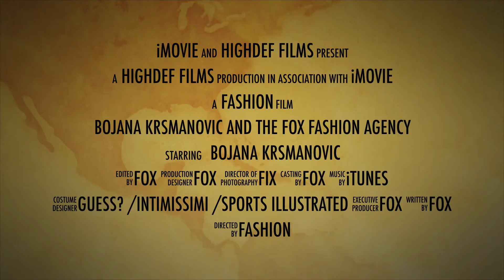Bojana Krsmanovic and the Fox Fashion Agency